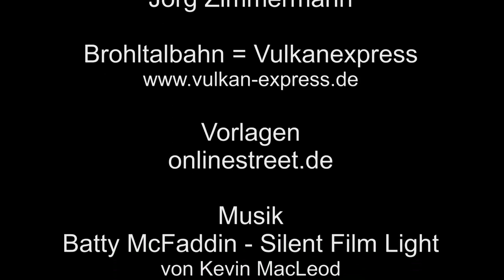Die Dampflok Bieberlies im Brohltal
Die Damplok 60 Bieberlies, eigentlich beheimatet bei der Sauerländer Kleinbahn, hat mal die Brohltalbahn besucht und im Netz des Vulkanexpress Dienst geschoben.